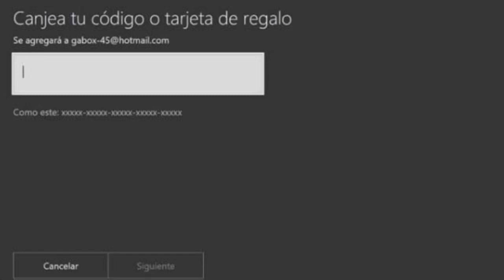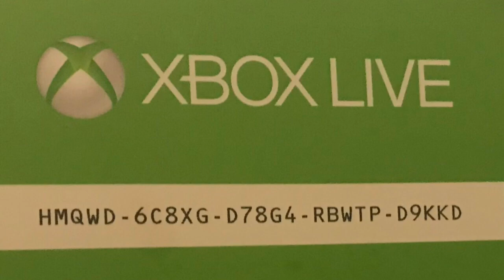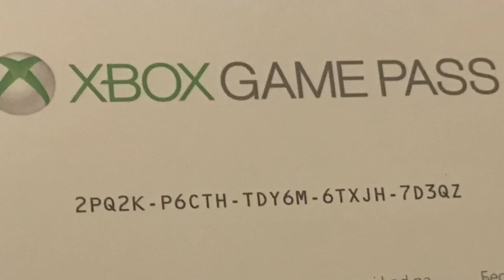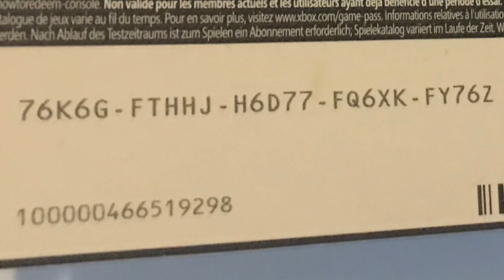¡¡¡CÓDIGOS REGALOS XBOX LIVE Y XBOX GAMES PASS!!!